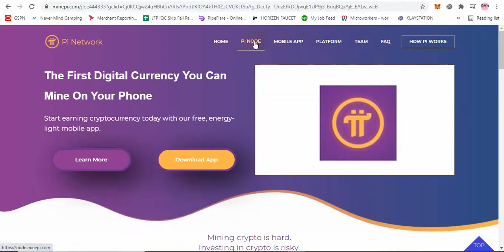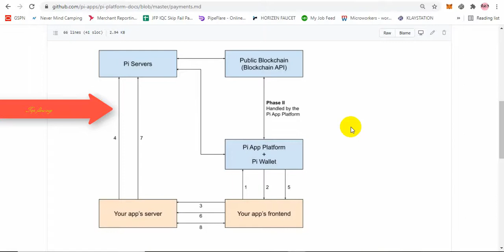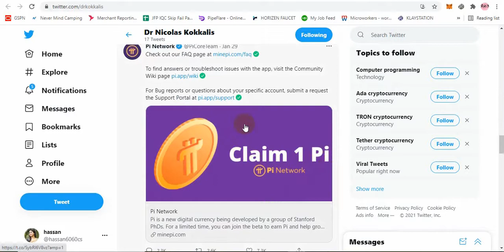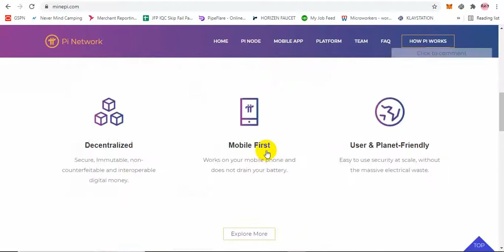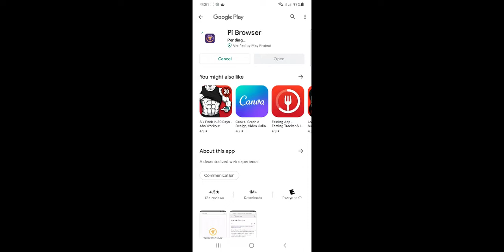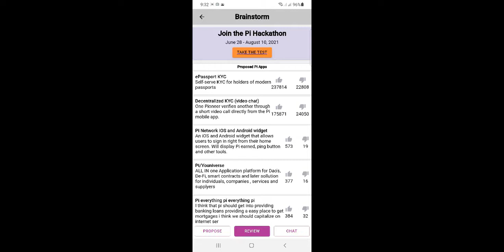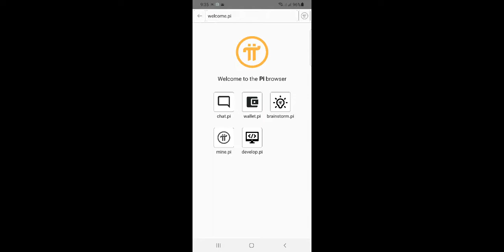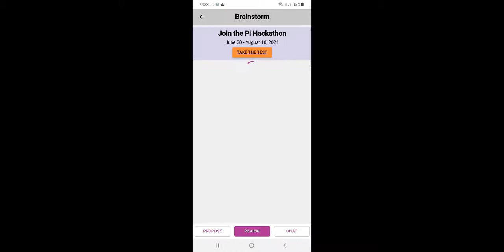Review projects on Brainstorm | Pi network update